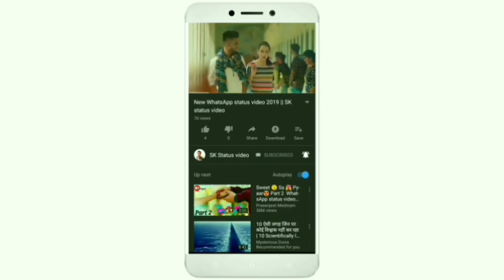meri tamanna khushi ban gayi hai..meri tamanna khushi ban gayi hai status , whatsapp status